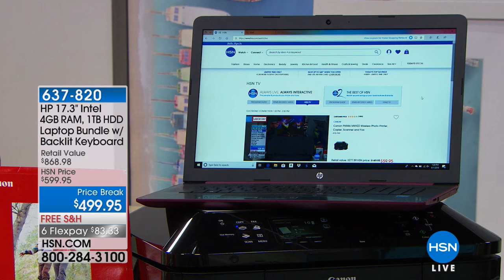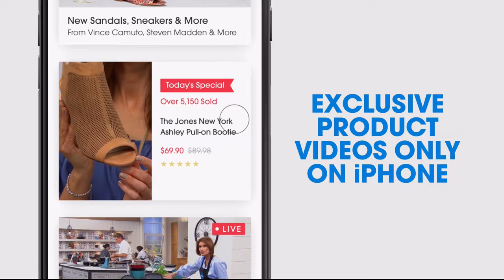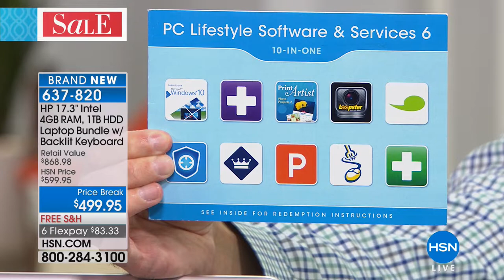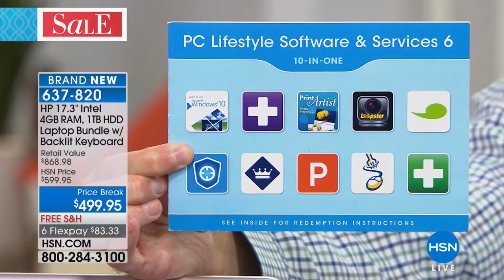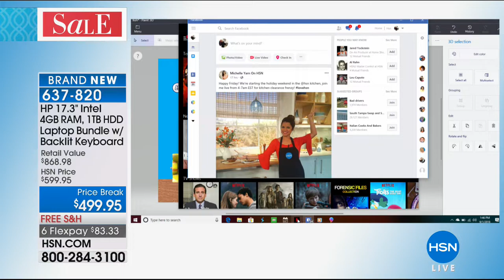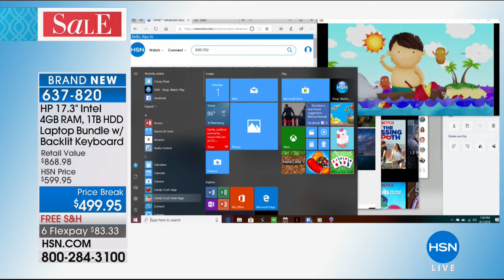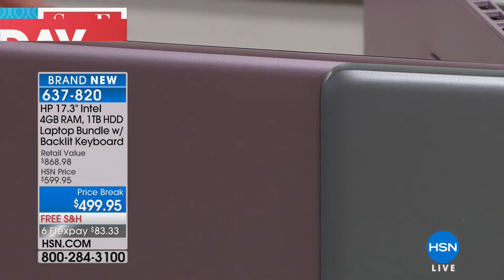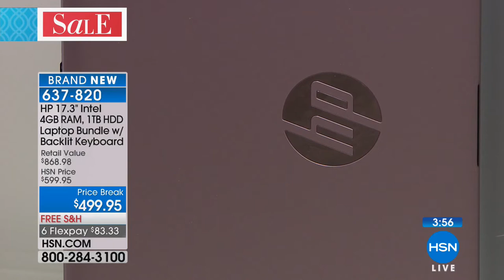HP 17 Intel Celeron 4GB RAM, 1TB HDD Laptop Bundle w/Bac...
HP 17 Intel Celeron 4GB RAM, 1TB HDD Laptop Bundle w/Backlit Keyboard
Upgrade your home office computer with the power to surf, stream and do so much more with this HP laptop. A sleek and stylish...